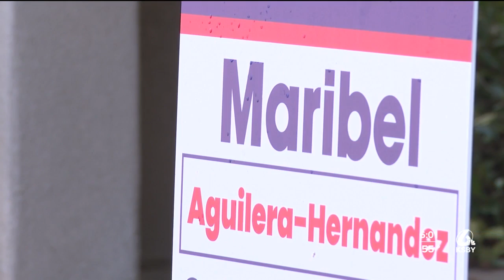Maribel Aguilera-Hernandez ahead in race for Santa Maria City Council District 4